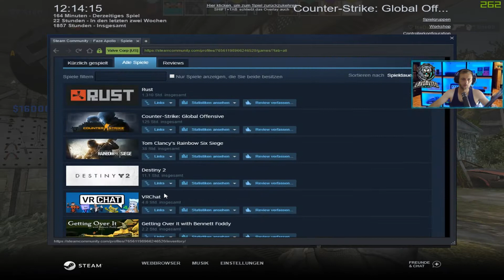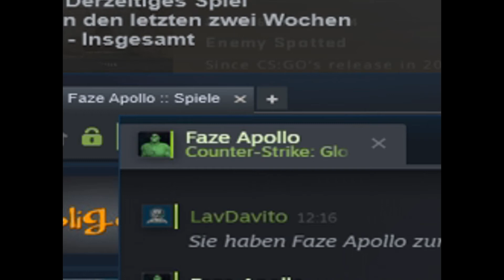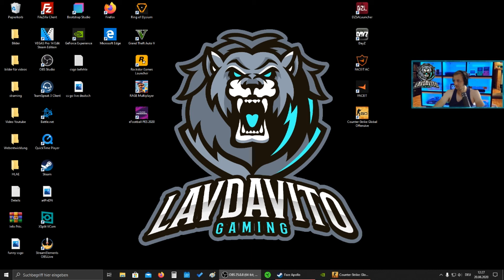CSGO Cheating Live/Wieso macht er das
Herzlich willkommen zum Video: CSGO Cheating Live/Wieso macht er das

Auf diesem Kanal werden täglich neue Videos in hoher Qualität hochgeladen und verschiedene Spiele live gestreamt. Aktiv ab 20:00 Uhr Montag bis Freitag/ Samstag und Sonntag verschieden.

Technische Ausrüsstung:
Com                                  : Medion
Speicher                           : 16.0 Gb
System typ                      : 64 Bit
Grafik Karte                     : Nvidia Geforce GTX 980
Mikrofon                          : Trust ( oko 30 Maraka)
Tastatur                           : Corsair
Mis                                    : MadCatz
Kopfhörer                        : Ld Systems
Lautsprecher                  : philips s5x WirelesSpeakers
Kamera                            : Microsoft HD
Gamepad                        : xeox

Aufgenommen werden die Videos mit Elgato HDs.